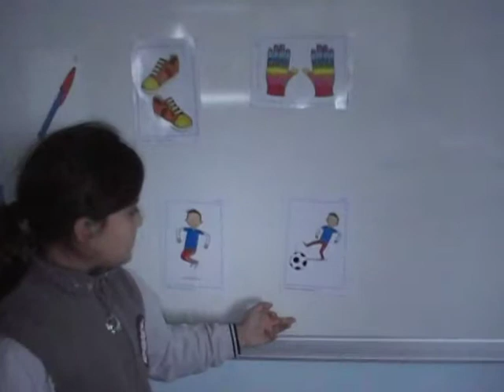Serik Akdeniz Yükseliş Koleji3-b (19)Arife Sarı can-have got.MOD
Serik Akdeniz Yükseliş Koleji